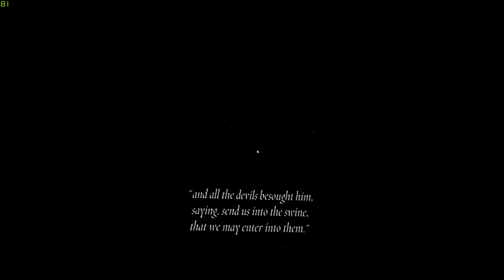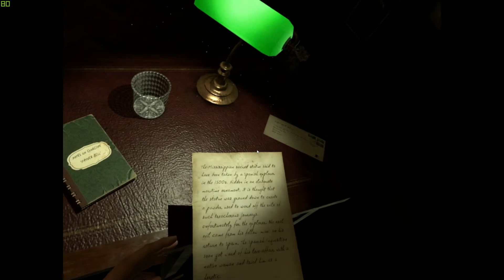What have I gotten into...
Come join me as I play the first 15 minutes of this horror game... and scream...

Be sure to come hang out in the discord!!!

And if you are not already come sub and enjoy benefits!!